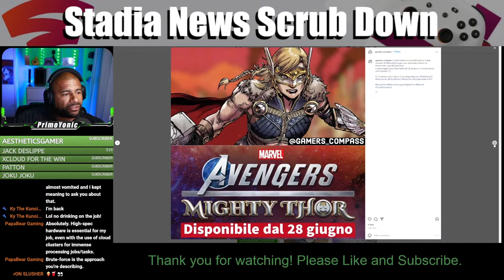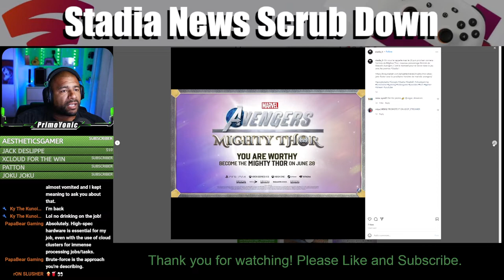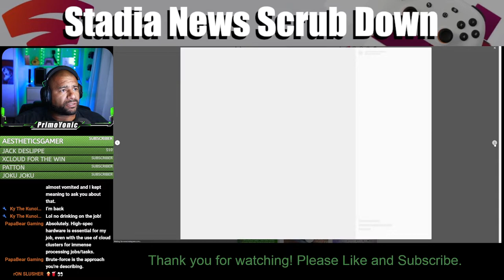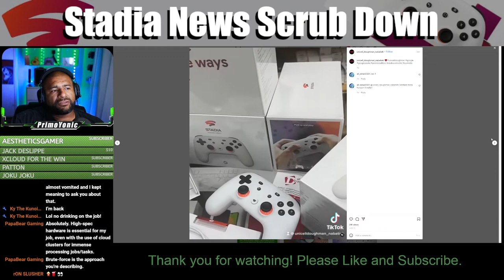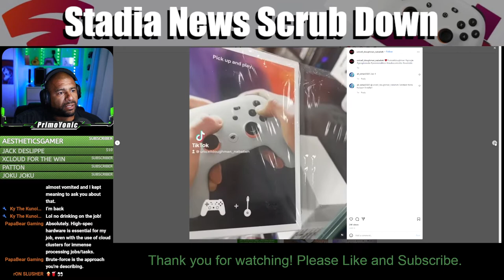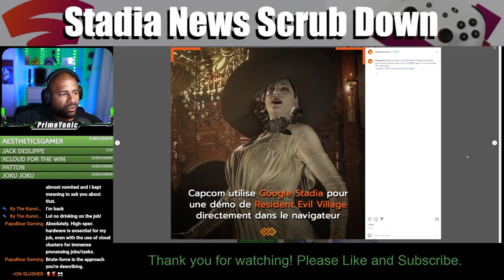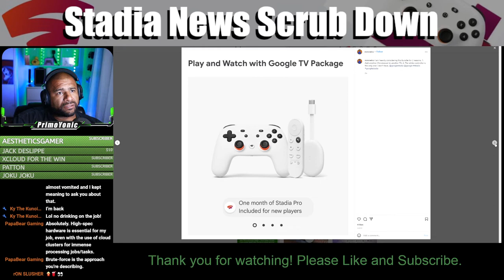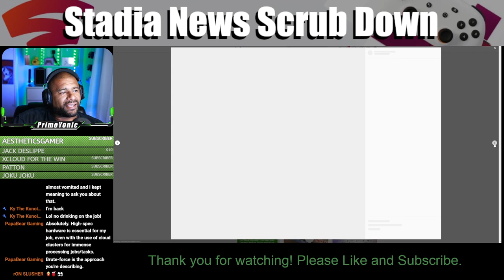INSTAGRAM SCRUB DOWN FAIL | SNSD Episode 9 Clip